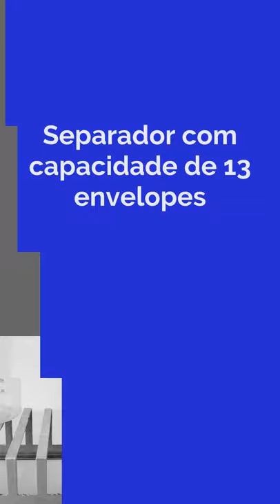Conheça a Autoclave Volare Med, com Registro na Anvisa